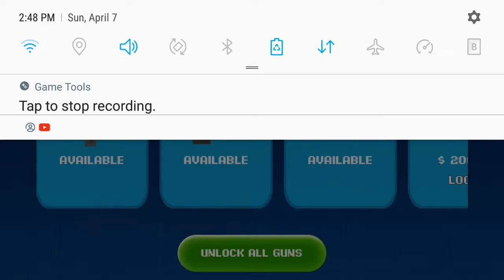This is part 2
OMG try this anywhere